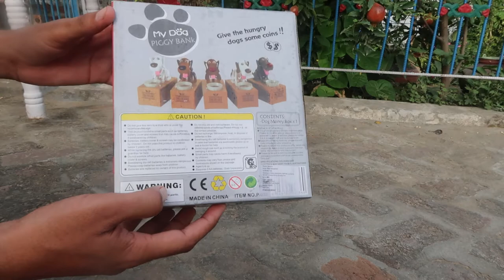My Dog House Piggy Bank Unboxing in Hindi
Link for buying this on amazon